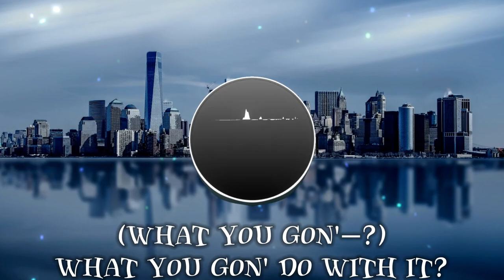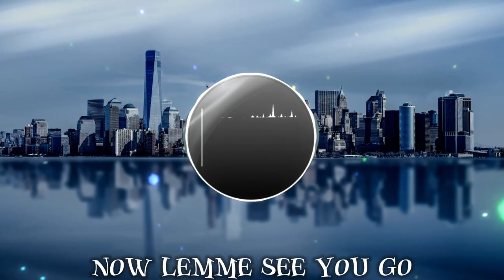MADZI - What You Gonna Do [Lyrics]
Song: MADZI - What You Gonna Do [Arcade Release]